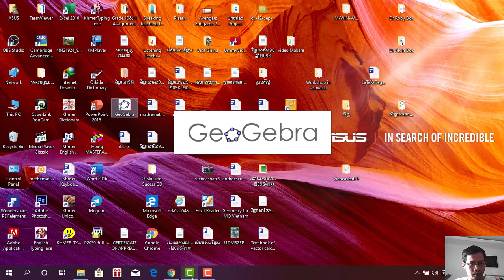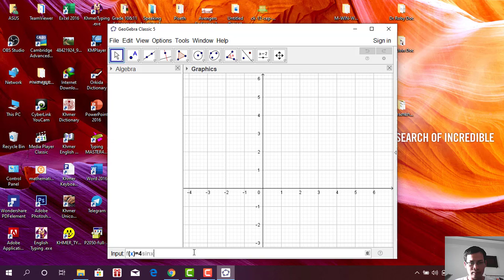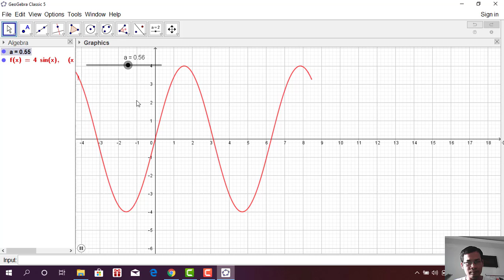SlowPlotFunction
How to plot the function by SolwPlotFunction